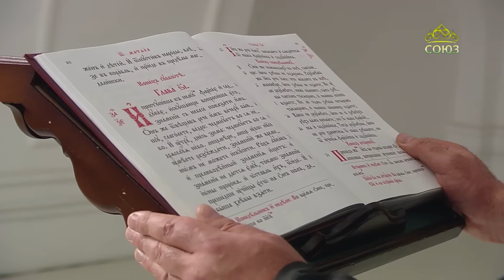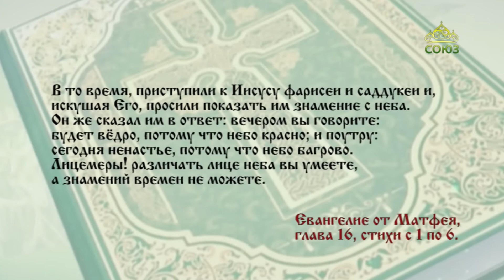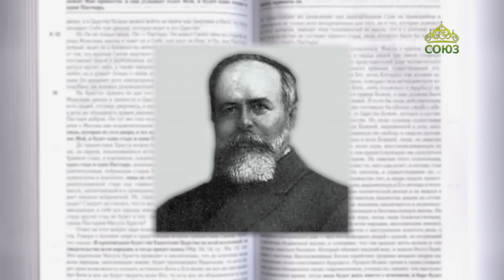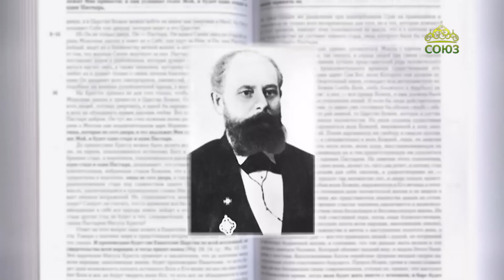Читаем Евангелие 24 июля 2023. Евангелие от Матфея. Глава 16, ст.1-6.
Род лукавый и прелюбодейный знамения ищет, и знамение не дастся ему, кроме знамения Ионы пророка